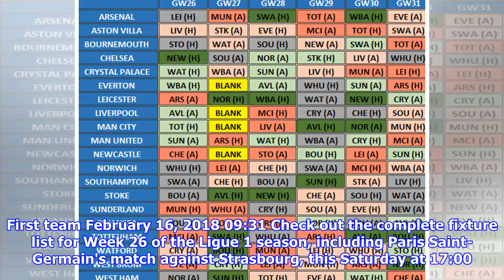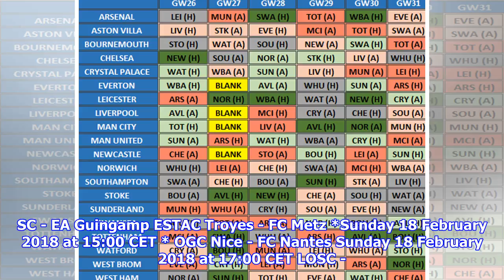Week 26 fixtures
First team February 16, 2018 09:31 Check out the complete fixture list for Week 26 of the Ligue 1 season, including Paris Saint-Germain's match against Strasbourg, this Saturday at 17:00 CET at the Parc des Princes: Week 26 fixtures : Friday 16 February 2018 at 20:45 CET AS Monaco - Dijon FCO Saturday 17 February 2018 at 17:00 CET Paris Saint-Germain - RC Strasbourg Alsace Saturday 17 February 2018 at 20:00 CET Amiens SC - Toulouse FC Angers SCO - AS Saint-Étienne SM Caen - Stade Rennais FC Montpellier Hérault SC - EA Guingamp ESTAC Troyes - FC Metz *Sunday 18 February 2018 at 15:00 CET * OGC Nice - FC Nantes Sunday 18 February 2018 at 17:00 CET LOSC - Olympique Lyonnais Sunday 18 February 2018 at 21:00 CET Olympique de Marseille - Girondins de Bordeaux